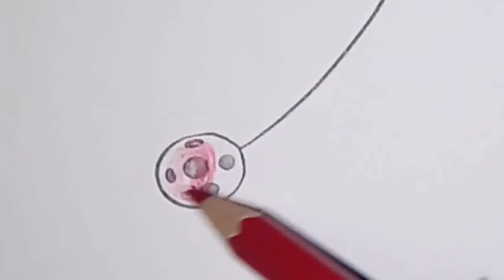Miraculous Ladybug & Cat Noir coloring book #37 | Ladybug In Miraculous | Ladybug coloring pages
Miraculous Ladybug & Cat Noir coloring book | Ladybug In Miraculous | Ladybug coloring pages - colored pencils
About the channel :
Hello. I'm good. I love coloring. It calms me down and I feel very good when I coloring and I think of my childhood that I enjoyed it .In this channel, I coloring almost anything and everything, such as beautiful pictures, cartoons, nature, and everything else, such as coloring for children and adults, and peace, and everything .I love the challenge of coloring, like doing it with different things like watercolor, magic, pencil, crayons, and so on. You can also have an educational look at this channel and learn how to coloring better. My only main activity is on YouTube and I have no other activity. I do not have a website .I choose from reputable and attractive books for people to choose for coloring, and I hope to have coloring for you online in the future. You can have a childish look at coloring and imagine that you are playing a game, in other words, play a coloring game. You may be wondering why I chose the theme of coloring? When I was a child, I really wanted to be a painter or a designer, of course I love it a lot right now, but unfortunately I did not become a painter due to lack of time and other issues. I said: It is true that I did not become a painter, but the coloring that I can do! I think coloring is not just for kids and adults can do it too because it reduces stress and calms you down. All my coloring videos are free and I do not have any packages or products in this field at the moment, I hope you enjoy the videos of this channel.